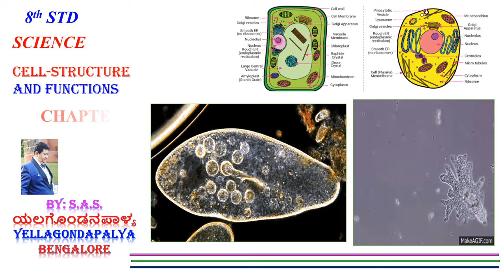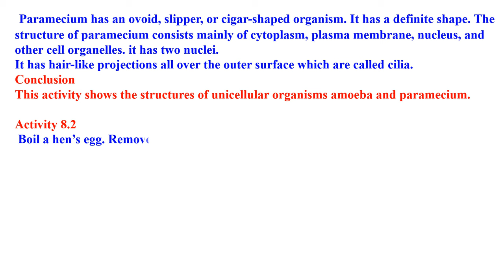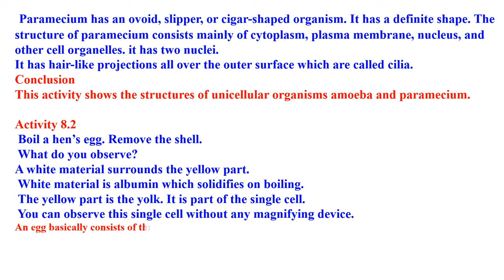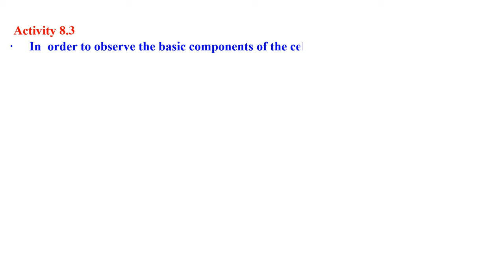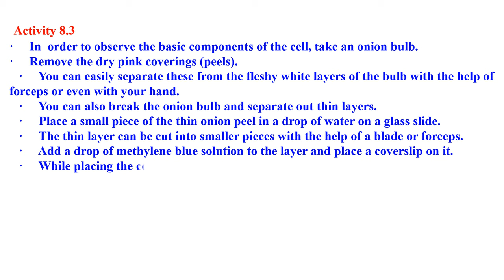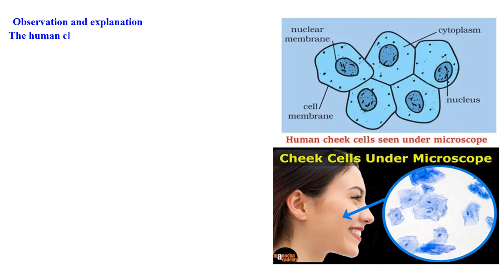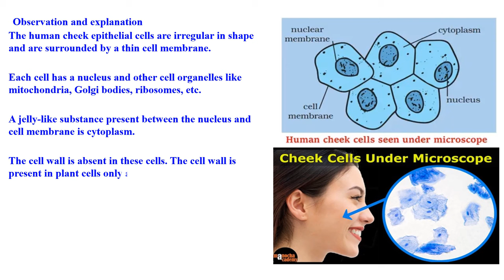CLASS 8 SCIENCE CELL STRUCTRE AND FUNCTIONS ACTIVITY